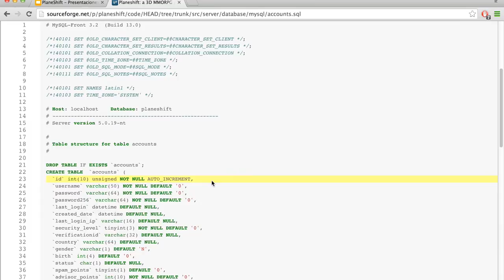Vj1220 Bases de datos Trailer